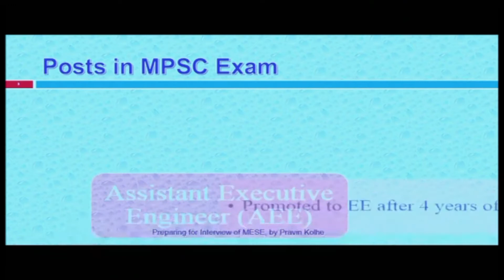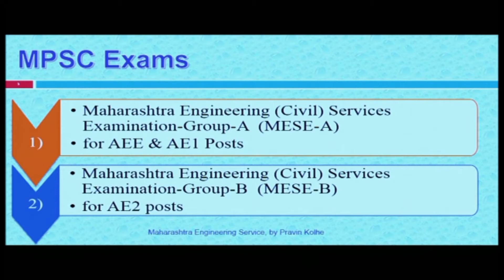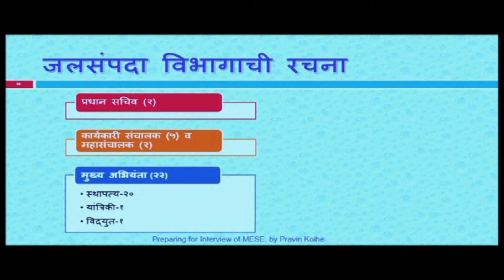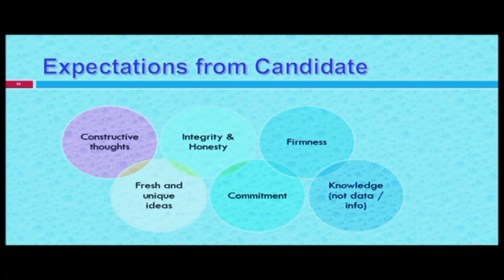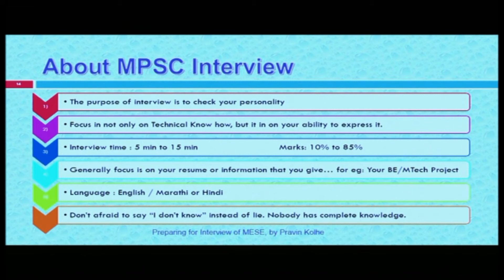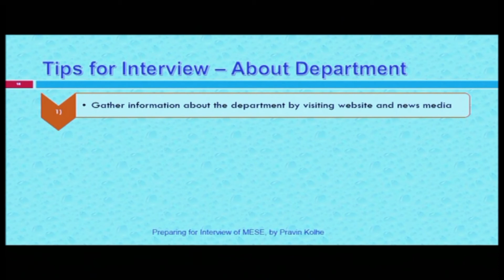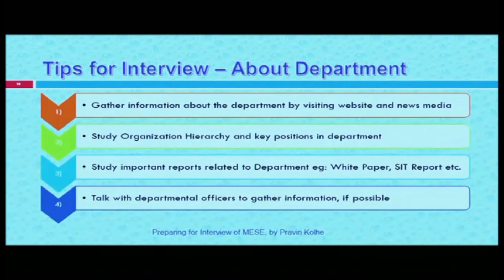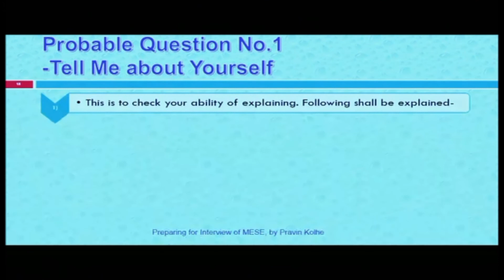Mpsc Engineering Interview Tips by Pravin Kolhe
संपूर्ण अर्थशास्त्र-दारिद्रय, मानव विकास निर्देशांक, बँकिंग, बेरोजगारी, पैसा, GDP-GNP

संपूर्ण विज्ञान-भौतिकशास्त्र, रसायनशास्त्र, जीवशास्त्र,
आरोग्यशास्त्र.

महाराष्ट्राचा भूगोल-महाराष्ट्राचे स्थानविस्तार-महाराष्ट्र जिल्हे-महाराष्ट्राच्या सीमा-संपूर्ण माहिती-क्षेत्रफळ-अक्षांश-रेखांश-भौगोलिक सीमा

संपूर्ण मराठी व्याकरण
१-वर्णमाला
2-शब्दांच्या जाती
3-वाक्यपृथक्करण
4-काळ
5-विभक्ती
6-प्रयोग
7-वाक्याचे प्रकार
8-शब्दसिद्धी
9-समास
10-अलंकार
11-संधी
12-वृत्ते
या मराठी व्याकरणातील प्रमुख घटकांचे विस्तृत व्हिडीओ पाहण्यासाठी VISION 2020 हे चॅनेल सबस्क्राईब करून शेअर करा.